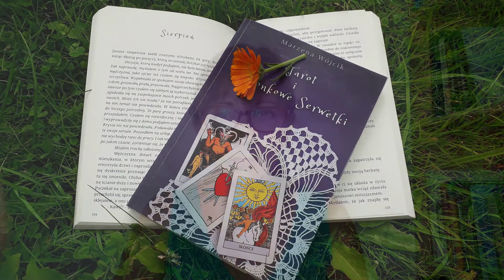21. Tarot i koronkowe serwetki, rozdział 6 - Sierpień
Tarot i koronkowe serwetki to opowieść o dwóch kobietach i ich życiu. Kobiety wydają się zupełnie inne ale jest coś, co je łączy. Otóż obie czują się samotne, niespełnione, tęsknią za akceptacją i miłością. W pewnym momencie spotykają się przypadkiem i nie planowanie dają sobie coś, co odmienia ich życie. Książka opowiada o codziennych, często trudnych zdarzeniach ale ogólnie jest to bardzo ciepła i optymistyczna opowieść. Daje odwagę i inspirację do zmiany i spełnienia marzeń. Przynajmniej taka była moja intencja.